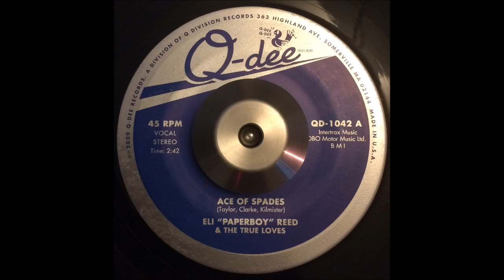Eli "PAPERBOY" Reed & The True Loves - Ace Of Spades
Eli "PAPERBOY" Reed & The True Loves

Q-dee Records